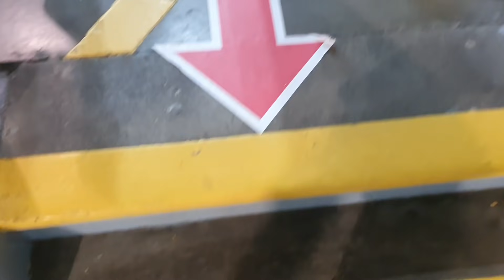JOTA AND MANE SAY ADIOS ATLETI! | LIVERPOOL 2-0 ATLETICO MATCH VLOG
Watch extended Match Vlogs on REDMEN PLUS, the Liverpool Streaming Service USE CODE "REDMENPLUS" to try in FREE for ONE MONTH!

Liverpool put to rest the demons of the Wanda AND 2020 with a brilliant battering of Diego Simeone's Atletico at Anfield. The rampant reds took the lead through Diogo Jota and the magnificent Sadio Mane, and rarely looked less than in total control. Felipe was sent off for the visitors leading to amazing chants of "Adios!" from the Kop, and Alex Oxlade-Chamberlain got a standing ovation after a wonderul performance on the left of midfield. A great win, putting Liverpool on a perfect 12 points, and comfortably top of Group B with a place in the round of 16 assured, and the jubliant crowd dampened only marginally by an injury to Bobby Firmino, but boosted by an hilarious disallowed goal for Luis Suarez. Great night. Check out the Full "Match Day Experience" series, streaming now on Redmen Plus!

salah mane henderson goals assists skills highlights